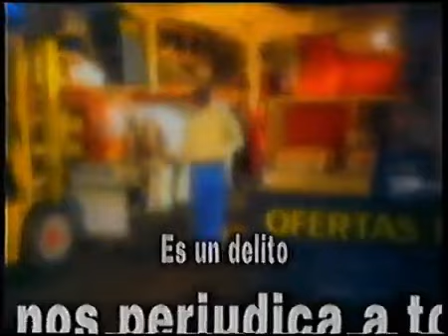AFIP- DOBLAJE DE VOCES-(1998).